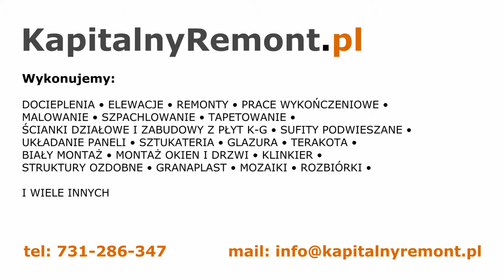KapitalnyRemont.wkom.pl - Usługi Remontowo Budowlane Elbląg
Usługi Remontowo Budowlane Elbląg

Wyróżnia nas wysoka jakość oraz niska cena!
Udzielamy gwarancji!
Posiadamy zniżki na materiały budowlane w hurtowniach!